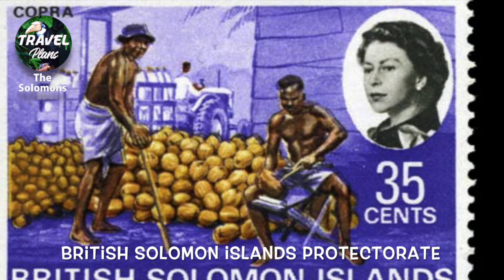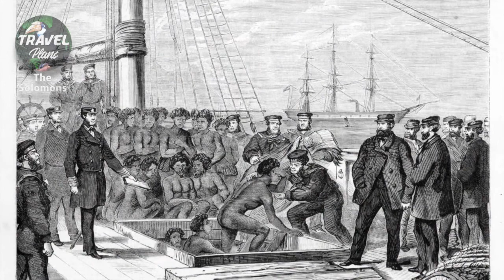Interesting facts about the Solomons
Interesting facts about the Solomons and collected some really interesting facts for you to enjoy. Let's go through the facts together and learn something.

Photo by Adli Wahid on Unsplash
Photo by Sahil on Unsplash
Photo by Paul Carroll on Unsplash
Photo by Azzedine Rouichi on Unsplash

By U.S. Navy - Official U.S. Navy photo NH 97778 (cropped) from the U.S. Navy Naval History and Heritage Command, Public Domain,

By U.S. Marine Corps photo 127-GR-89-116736 - This tag does not indicate the copyright status of the attached work. A normal copyright tag is still required. See Commons:Licensing., Public Domain,

By U.S. Marine Corps - Official U.S. Marine Corps photograph USMC 50505 from the USMC University history division [1]., Public Domain,

By Cecil Stoughton, White House - This tag does not indicate the copyright status of the attached work. A normal copyright tag is still required. See Commons:Licensing., Public Domain,

By Pubdog at en.wikipedia - I created this work entirely by myself, Public Domain,

By Samuel Calvert (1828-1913) and Oswald Rose Campbell (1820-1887) - National Library of Australia, [1]State Library of Victoria, Public Domain,